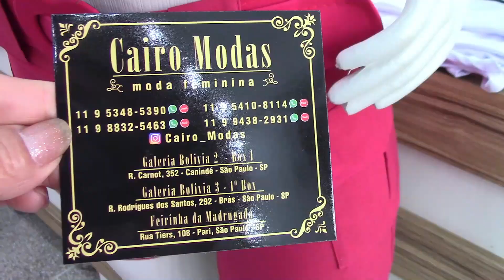BRÁS-SP BLUSINHAS Á 10 REAIS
Videos com conteúdos de estilo de moda, novidades e tendencias. Acessórios e complementos de designer de moda.
INFORMAÇÕES SOBRE A LOSA NO VIDEO E NO INSTAGRAM
RUA RODRIGUES DOS SANTOS, 292 GALERIA BOLIVIA 3 BOX 1. - BRÁS-SP.